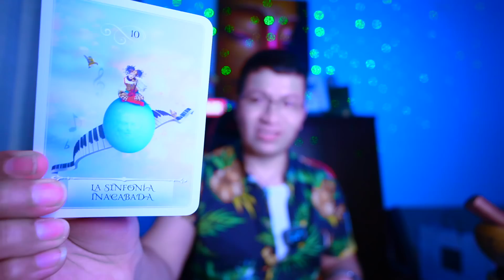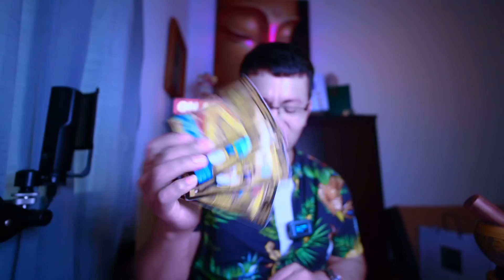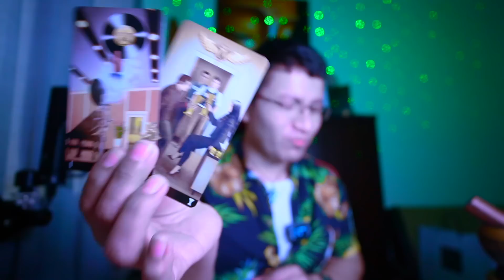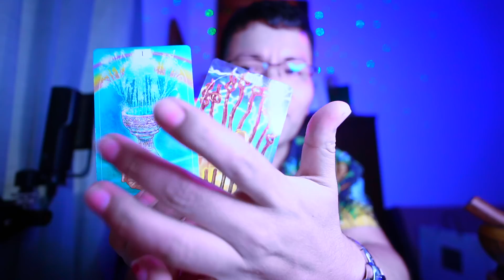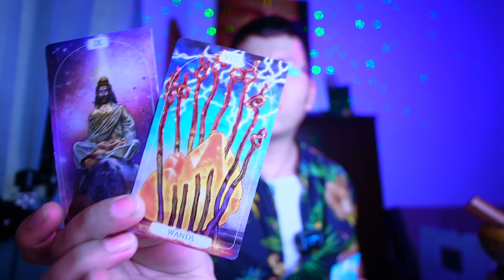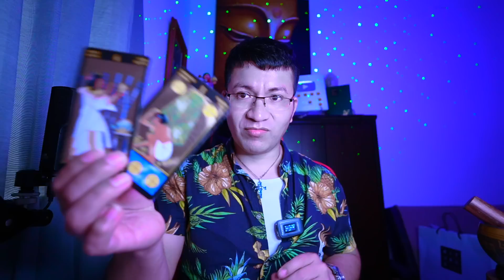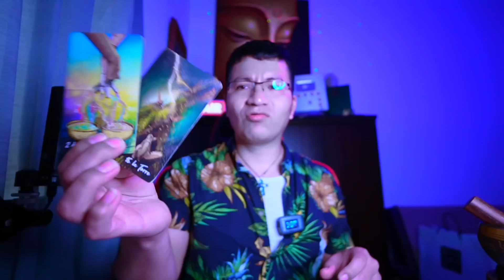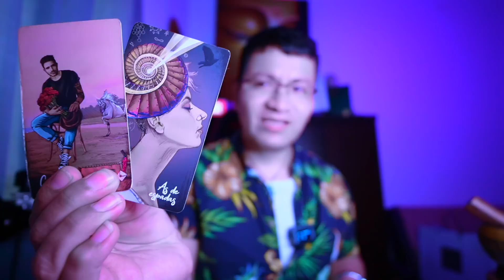ESCORPIO ♏️ BONUS❤️💋 UN ESPIRITU TE QUIEREN ENTREGAR UN MENSAJE 😳🕊️ TE SORPRENDERAS